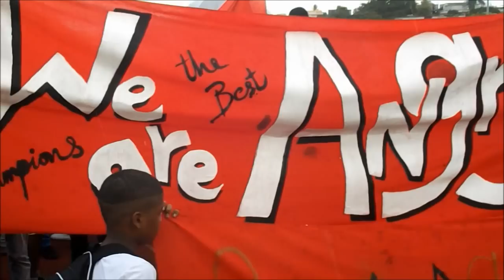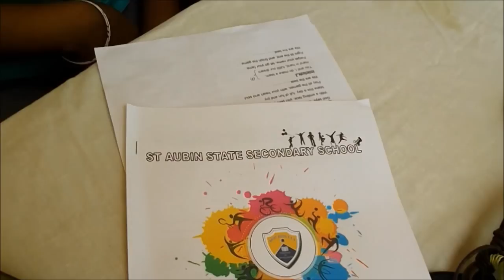SASSS Sports Day 2015 part 1